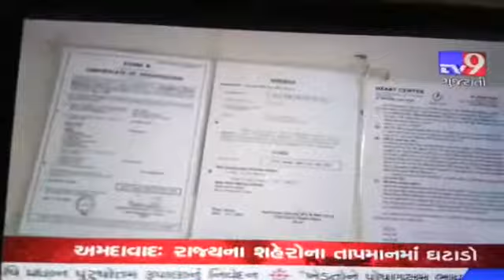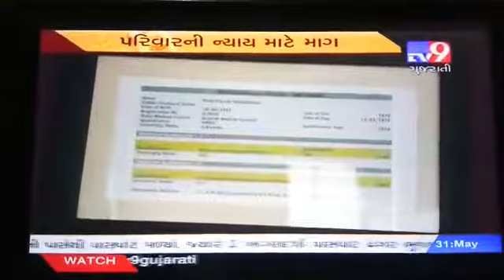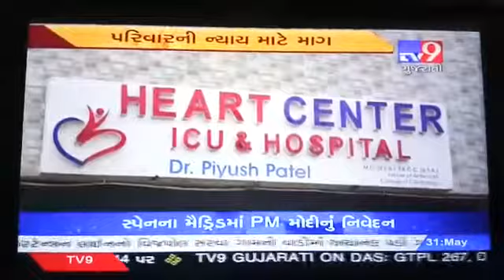Madhuben Anand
31may 2017